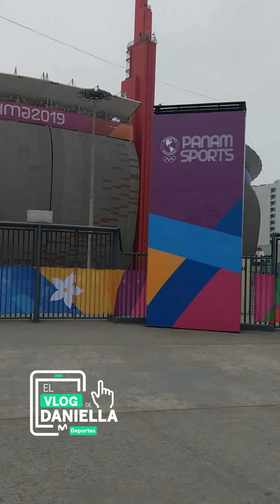ElVlogdeDaniella: a tres días de los Juegos Panamericanos Lima2019 | CAP #1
¡FALTAN HORAS PARA Lima2019! Por ello, Daniella Fernández nos cuenta sus expectativas del certamen deportivo que paralizará nuestra ciudad. ¿Dónde se encuentra? A las afueras del mítico Estadio Nacional🏟.